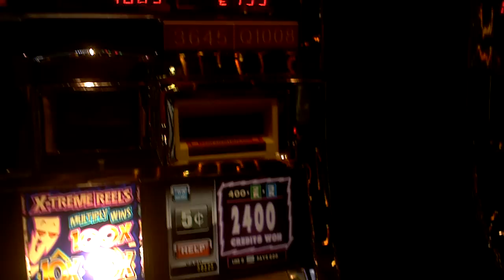Slot win on Colossal Sevens at Sands Casino in Bethlehem. PA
This is a another slot pic win on Colossal Sevens. This one was at Sands Casino at Bethlehem. This game is becoming my personal ATM no matter what casino it's in :).